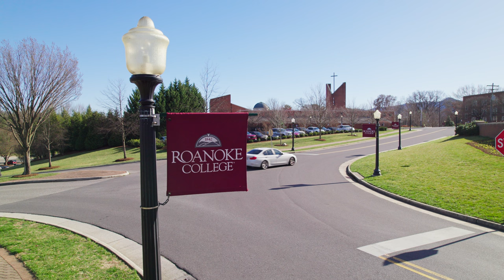Roanoke College - Salem, VA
Drone footage of Roanoke College in Salem, Virginia